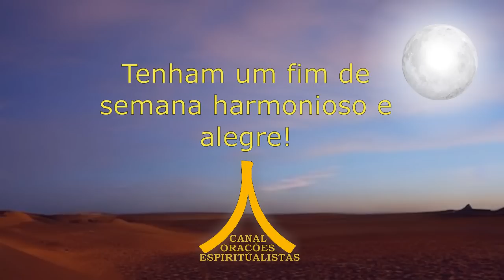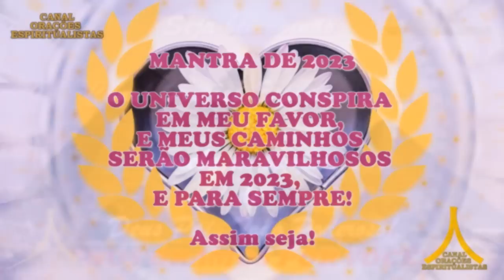Oração da Noite! Proteção com Ave Maria e Pai Nosso!